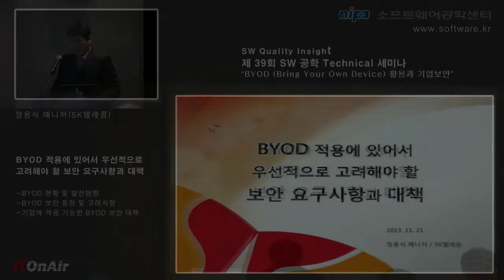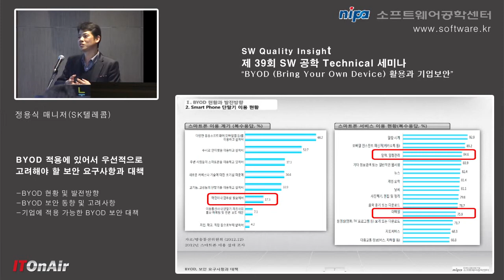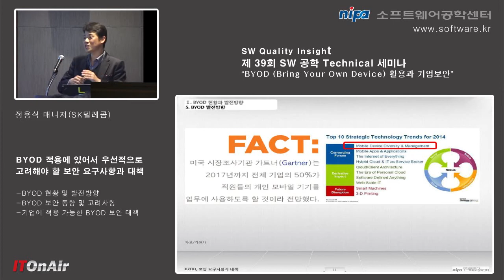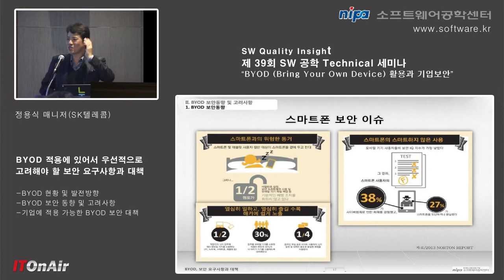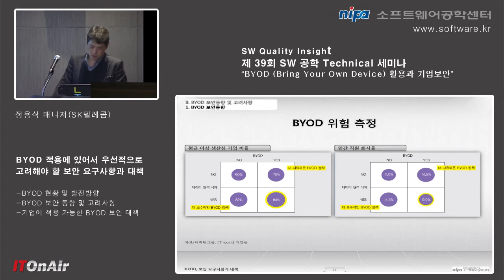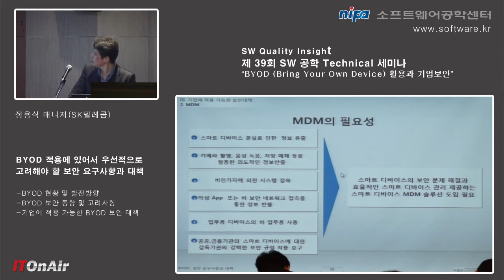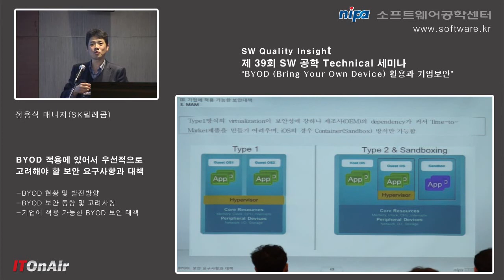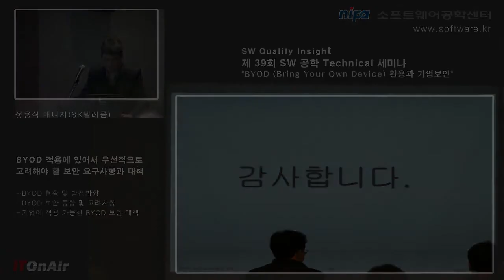BYOD에서 우선적으로 고려해야 할 보안 요구 사항과 대책 (정용식 매니저)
BYOD (Bring Your Own Device). 기업의 이슈 중 하나입니다. BYOD 적용에 있어 우선적으로 고려해야 할 보안 요구사항과 대책에 대해 궁금하십니까? 정용식 SK텔레콤 매니저의 강연 영상. SW 공학 테크니컬 세미나(11월말)에 진행한 강연 중 하나. BYOD에 대해서 궁금하신 분을 위한 강연. 더 많은 SW관련 정보는 SW공학센터 웹사이트 참조.